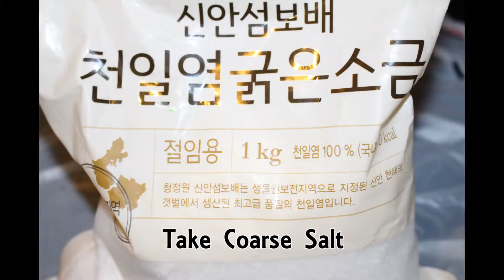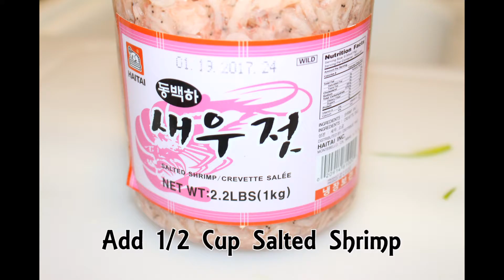Greg and Yon make Cabbage Kimchi (Baechu Kimchi)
In this Video we bring you what is probably the most important staple Item to Korean meals and cooking, Cabbage Kimchi (Baechu Kimchi)! Goes with every meal, some like it fresh, some prefer it aged. Just the right amount of Spicy and Crunch for any occasion. Enjoy!!!
P.S. This Recipe makes about 2 Gallons. Can reduce the recipe if needed.

Ingredients:

6 Large Napa Cabbages
1 1/2 Head Garlic (~18 cloves)
2 Bunches Green Onion
2 Tbsp Chunk of Ginger
1 Onion
20 Jalapeno Peppers
1/2 Cup Salted Shrimp
1 Cup Fish Sauce
1/2 Cup Anchovy Sauce
2 1/2 Cups Ground Korean Red Pepper
1 Cup Rice Flour
4 Cups Water
Coarse Salt